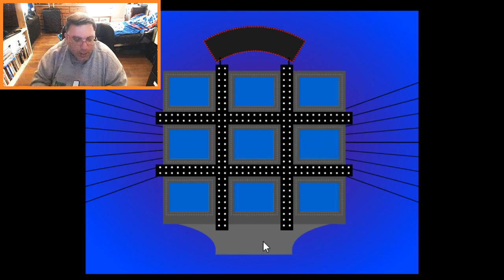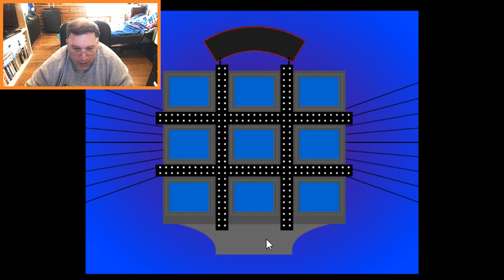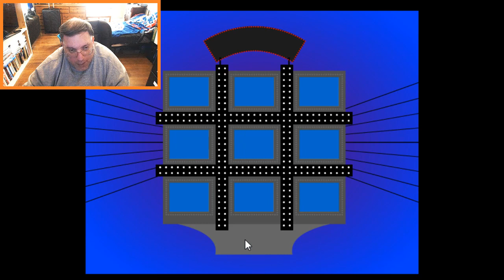Eric Lima's Shenanigans Of 1977 #1233: Tic Tac Dough 77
Final Martindale Monday of February 2024.